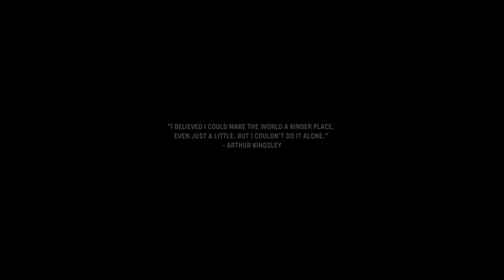Call of Duty®: Vanguard:One of many glitches so far